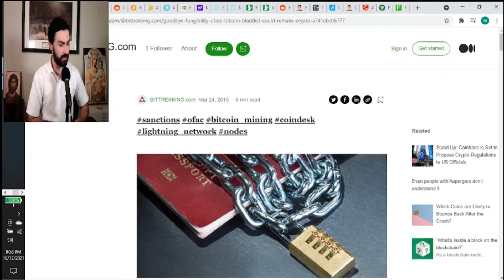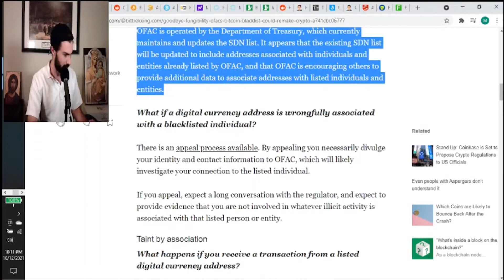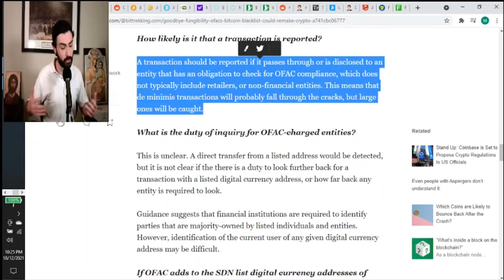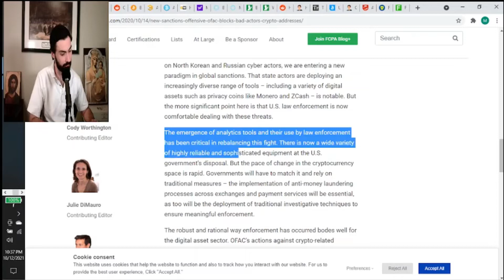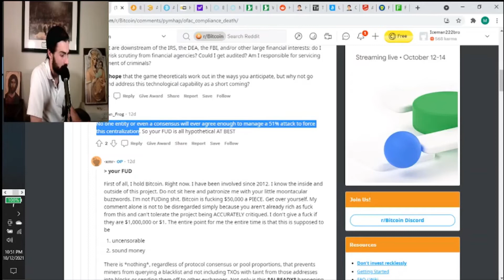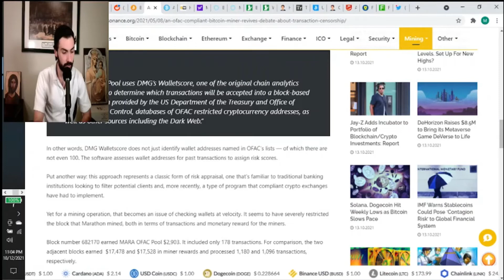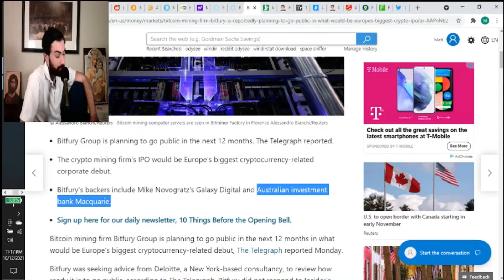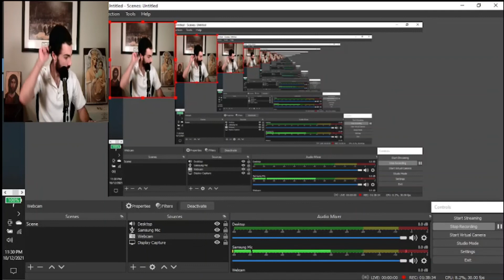The Reality of Bitcoin Censorship - OFAC, FATF, & Mining Centralization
Today we discuss the ever-increasing likelihood of Bitcoin censorship. We discuss how Bitcoin addresses are being blacklisted by regulatory institutions like OFAC and FATF. We explore how the Bitcoin mining industry is being centralized and how centralization will likely increase in the future.

Timestamps:

Intro: 0:00:00
OFAC & FATF: 0:06:35
OFAC Expansion In Crypto: 0:40:00
OFAC Compliance = Death: 0:54:20
Present OFAC-Compliant Mining Operations: 01:01:30
Bitcoin Mining Centralization: 01:16:55
Environmentalism & Bitcoin Mining Centralization: 01:28:05
Regulated Hashrate & Censorship Theory: 01:33:20

Monero (XMR) Address:
43wfUNetos1NBGLRy9SsEZAeWc7A7qiAuVfNk9F44bnWYcYcVU89yz4fXN7dNSqhCofV9XgwYPzwdjWUP4AxqAKjNevGJqu

ccx7KNnFewuP6h3mHgJgr3eub22Cd138CSqCUWDsHfpCJ3o7tTUoBCDfh6vwAmF8W5MGJSRfguQq63gqp4J2MzvZ3zmdniz5ex

Bitcoin (BTC) Address:
bc1q0myje5uzrwxj7pua4em4dcaqxjmd86ptgacq9r

Zano: ZxDUz7MzXPWjMfi8Tb65aP5K4iwqE9WoTMXvj8J3PpuNaV7PVSPPgewXFnp4UU7rc99HvtHavuyrV3fhAmtNhHtj2wcy4H92y

Pirate Chain (ARRR) Address:
zs1nry5gmhuhhletfsfdkgr9pknng0a8rwre94lh3tzewmkknac4hz8kpq4uvdy3784h46t2vcpzqf

Dero (DERO) Address:
dERoWmBqpDFEwQA4E5nrcaabA3VPzJkVngwDzKgcbjWu9cP5mFehit8h1mhVjQ6tCuCEXoyaxS9yzdtJgXKUrMKy16GzcDedRc